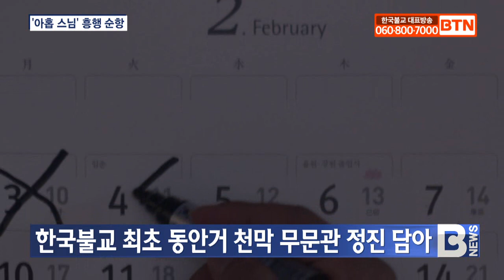[BTN] 상월선원 영화 '아홉 스님' 흥행 순항 중